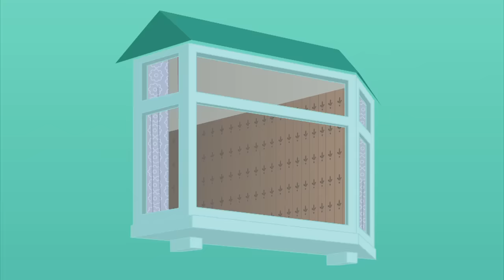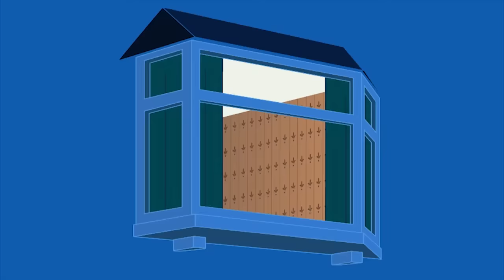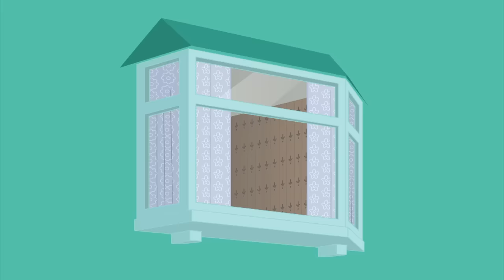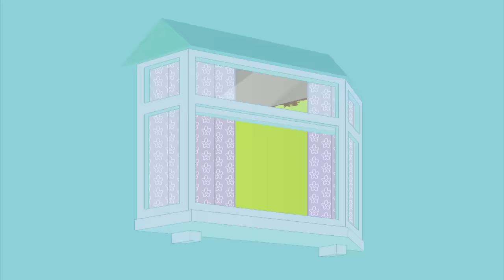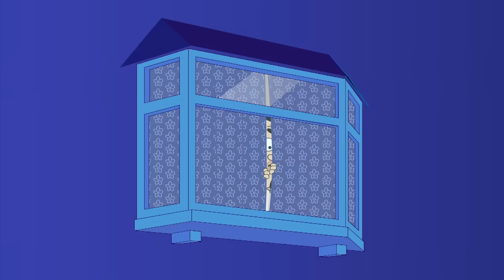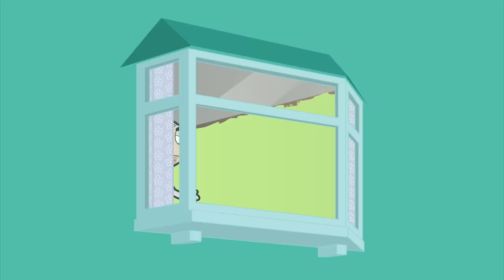To The Top Floor 🔝 | Funny Episodes | Mr Bean Cartoon World